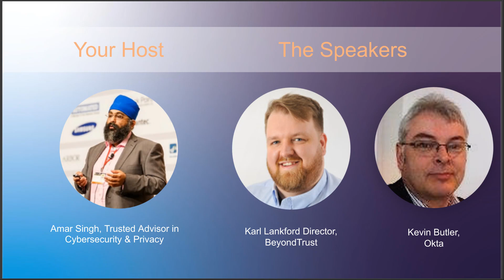Breaking The Myth Of Identity And Access In The Cloud - Expert Opinion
Question, can you solve the ongoing challenge of keeping users connected and productive in spite of the risk that every new cloud app and remote access request poses? The question isn't over.

Can you do this seamlessly and quickly?
Can you automate it?
Can you monitor for early signs of malicious user-account behaviour?

Cloud Apps are amazing. They just work. Users love them and use them (mostly without telling the business). The challenge is that protecting your organisations high-value assets against attack and exploitation is critical.

This threat isn’t' going anywhere. You have to be able to efficiently, seamlessly and granularly manage all user identities and what they access. Oh - wait. You also need to give users 'user-friendly' methods of accessing their 50 cloud-apps. All of this and much more is possible.